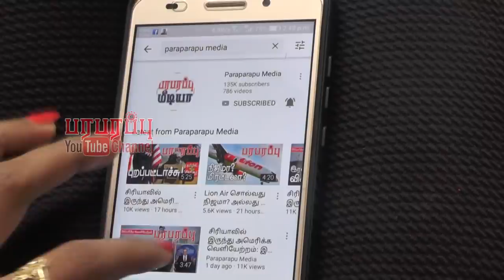பாலஸ்தீன ஜனாதிபதியால் வந்தது சிக்கல்! கொதிக்கிறது அமெரிக்கா!! | Paraparapu World News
US President Donald Trump’s son-in-law Jared Kushner, the architect of the US peace plan for the Middle East, blamed Palestinian Authority President Mahmoud Abbas. “He does have a responsibility for it,” Kushner told reporters after briefing UN Security Council members on the plan that has been rejected by the Palestinians. “He calls for days of rage in response and he said that even before he saw the plan,” Kushner added.